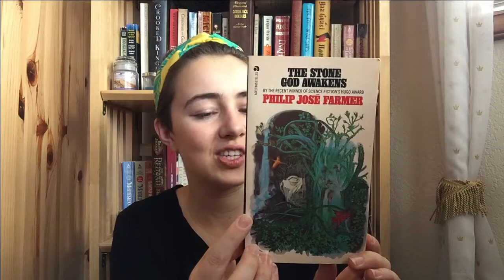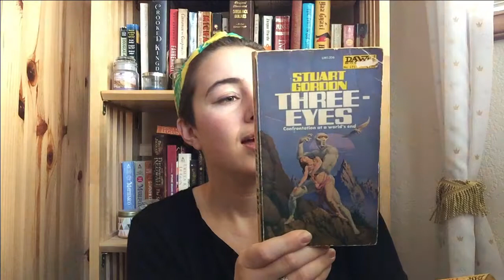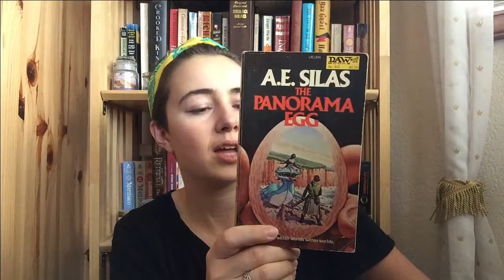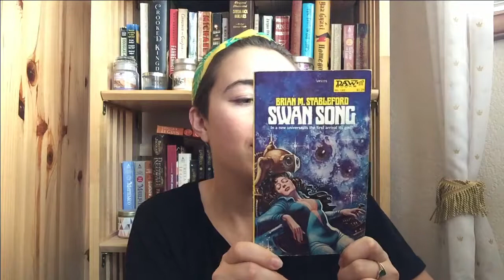DAW Yellow Paperbacks: My Collection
Help! I can't stop buying these things!